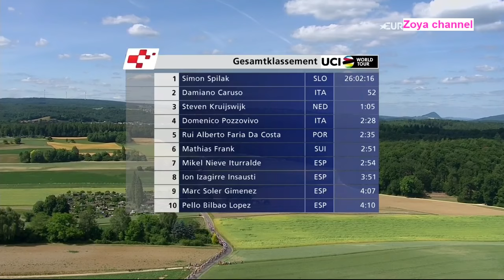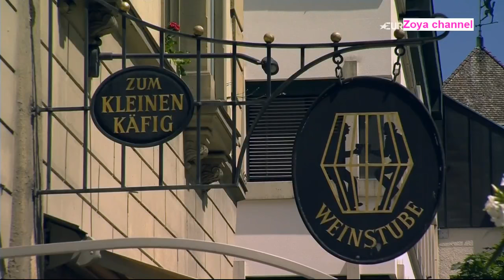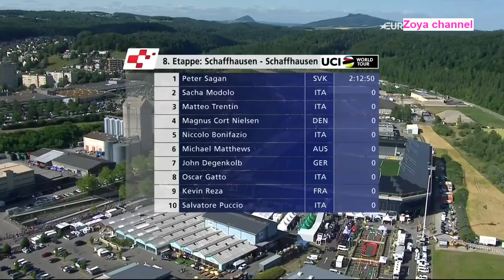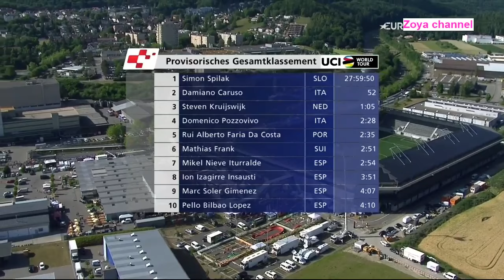Cycling Live Tour De Suisse 2017 Stage 8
UCI Europe Tour 2017
Little help given by many people will eventually become great!
Glad to try for you !